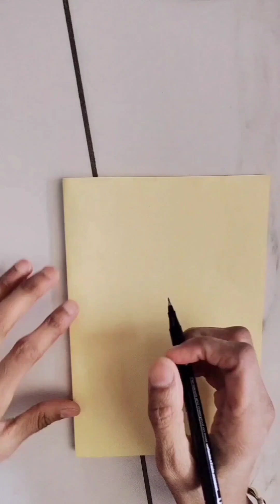Mother's day card:: mother's day special card#drawing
making beautiful card

your query
easy to make mother's card
mother's day is coming